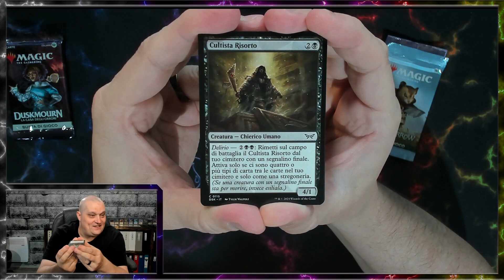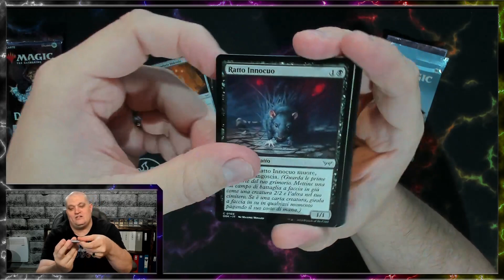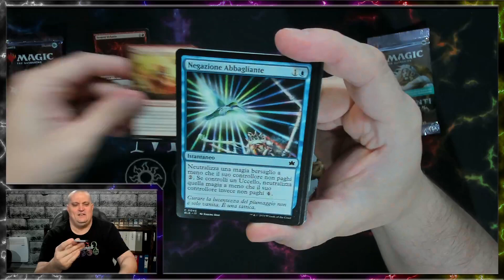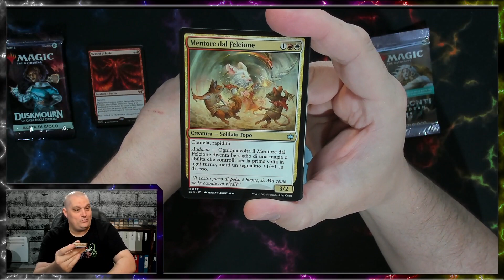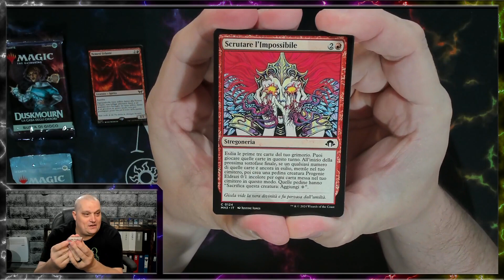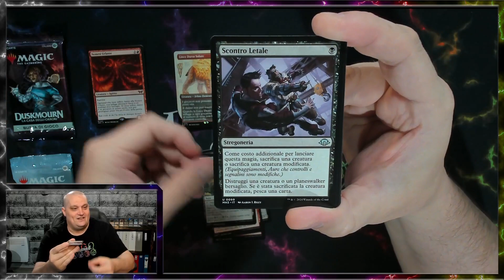MTGQchannel autours du monde 1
Mon chum Étienne m'a rammener une surprise de son voyage!

📬 MTGQchannel
CP 5015
La Pocatière BP, QC
G0R 1Z0

Acolytes d'Atraxa
- Berts
- Guillaume
- Ludo
- Gino
Les Complices de Krenko
- Alexandre Houle
Prophètes de Purphoros
- Phlann
- Sylvain Auclair
- Vincent Couturier
- Sainte-Pelle
- Marc-André Parent
Clan de Jetmir
- Yankie
- François Rousseau
- Adam
La Horde de Whilelt
- Alexandre Beaulieu-Simon